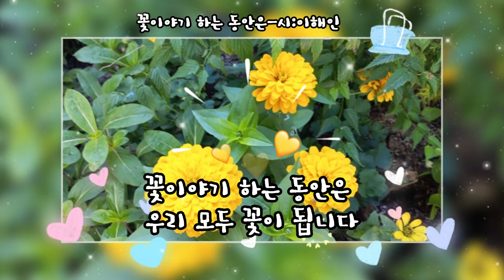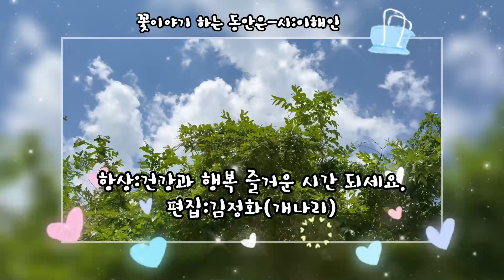꽃이야기 하는동안은 시;이해인